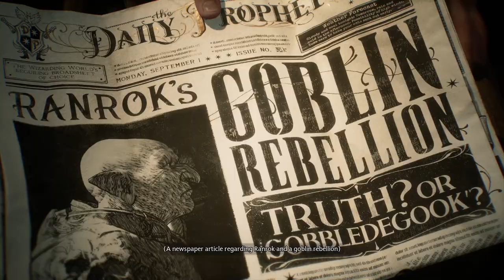01 - marscapone and the flying carriage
i've been looking forward to this game since the day it was announced, actually since the day i read the books. let's see if it lives up to the hype. join me as a i go back to school.